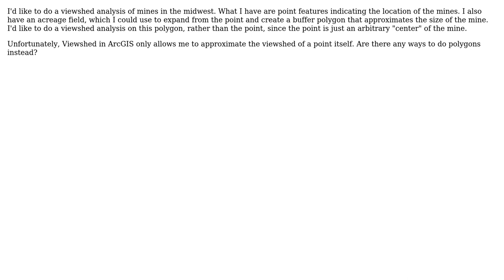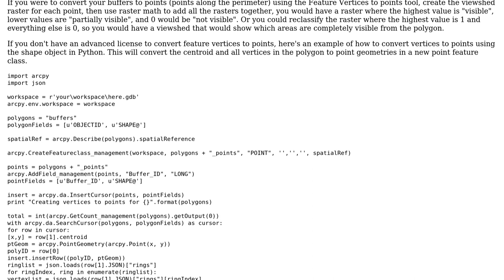GIS: Viewshed analysis using polygons in ArcGIS Desktop?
With thanks & praise to God, and with thanks to the many people who have made this project possible! | Content (except music & images) licensed under CC BY-SA | Music | Images & others | With thanks to user PolyGeo user crld user Andy B and the Stack Exchange Network Trademarks are property of their respective owners. You are responsible for your own actions.